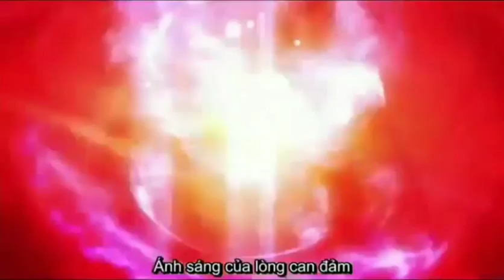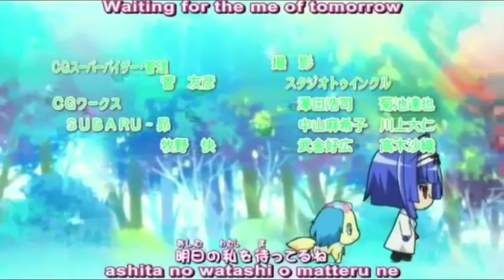[Jewelpet SS2] Jewelpet Tinkle☆ Tập 8 (Vietsub)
GIỚI THIỆU
Jewelpet Tinkle là mùa (phần) thứ 2 của loạt phim Jewelpet, ra mắt năm 2010
Tên Việt:
Thể loại: Học Đường, Phép Thuật, Shoujo
Nội dung chính: Sakura Akari là một cô bé học lớp 6. Cô bé không tin vào bản thân mình nên đã không đủ can đảm để nói những lời từ tận đáy lòng mình.Ruby là một con thỏ từ Jewelland tới thế giới nơi Akari sống để tìm kiếm cộng sự của mình. Và tại đây Ruby đã gặp Akari và cùng nhau họ đã trở thành học viên của học viện phép thuật ở thế giới Jewelpets-Jewelland. Tại đây họ đã gặp Miria, Sara và Leon và những người khác. Tấm lòng của Akari đã lan tỏa đến Miria và Sara đã làm họ trở thành bạn bè của nhau. Ước mơ của Akari là trở thành họa sĩ truyện tranh và có can đảm để nói lời thật lòng mình với Yuuma-kun - cậu bé mà Akari thầm yêu .Và để làm những được những điều đó Akari đã quyết định kiếm đủ 12 viên Jewelstone để được tham gia giải Jewelstar Grand Prix để biến giấc mơ của mình trở thành sự thật. Hãy cùng chờ xem những chuyện gì sẽ xãy ra và liệu Akari có đạt được những gì mà mình mơ ước không nhé?